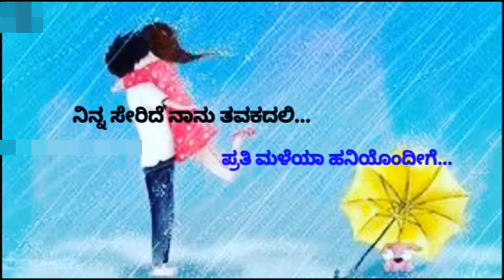kannada_love_songsಕಷ್ಟಕ್ಕೆ ಸ್ವಂದಿಸುವ ಮನಸು ಪ್ರೀತಿಯಲ್ಲಿ ಪಾಲು ಕೊಡುವ ಹೃದಯ ಮುಖ ಪರಿಚಯದ ಮನಸಿಗಿಂತ ಹೆಚ್ಚಾಗಿ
kannada_love_songsಕಷ್ಟಕ್ಕೆ ಸ್ವಂದಿಸುವ ಮನಸು
ಪ್ರೀತಿಯಲ್ಲಿ ಪಾಲು ಕೊಡುವ ಹೃದಯ
ಮುಖ ಪರಿಚಯದ ಮನಸಿಗಿಂತ ಹೆಚ್ಚಾಗಿ
ಅಪರಿಚಿತವಾಗಿ ಪರಿಚಯವಾದ ಹೃದಯ ನೀಡಿತು.